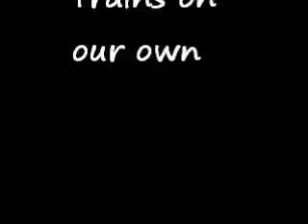trains on our own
Trains will always be a hit on sunday. Even if the crowds roll in on the holidays we will still know that they are our trains.